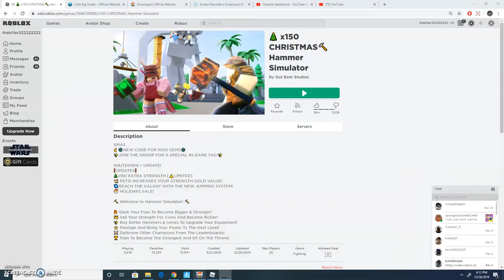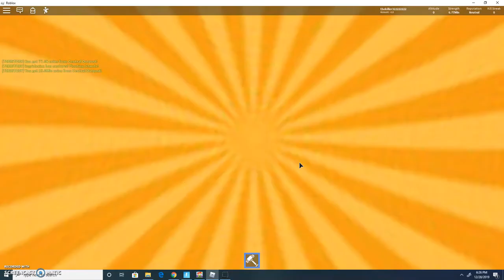Hammer sim ep1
ez game